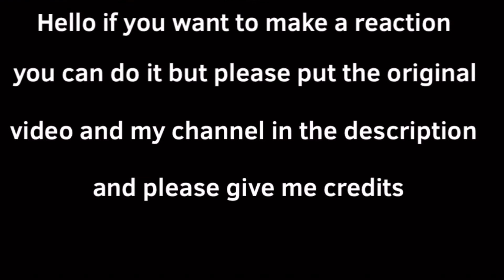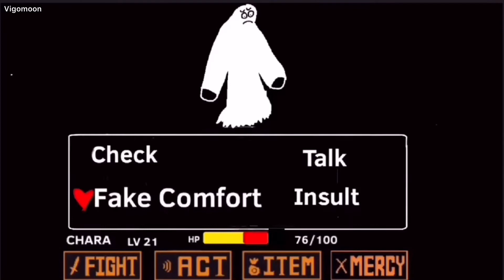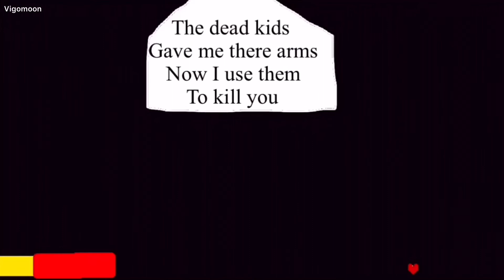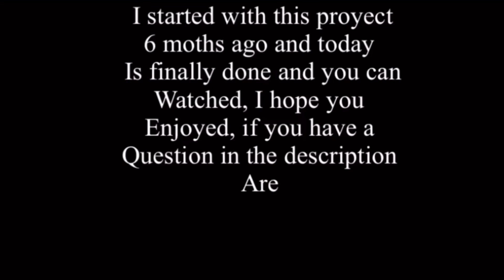Hunter the Wizard ( Undertale animation )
Si no eres bueno hablando inglés el video tiene subtítulos en 21 idiomas pónganlos si los necesitan

Ponle al video subtítulos en español( mexicano ) y ponlo en el minuto 22:34 si notaste un error

Por cierto alerta de epilepsia el video tiene muchas imágenes parpadeantes

Este proyecto lo inicie hace 6 meses pero como tal me tarde 3 ya que me tome unos de descanso porque era demasiado pesado pero al fin esta aqui y ya lo pueden ver espero que lo disfruten.

P: ¿Porque le haces tan poco daño?
R: la primera vez que le da en el minuto 1:57 es porque lo previene y se protege un poco de esa forma el daño es muy bajo pero hay un pequeño error de animación es que en el minuto 12:54 no le hace mucho daño pero en realidad debió quitarle poco más de la mitad de la vida en la fase 3 se cura por completo y en el minuto 21:30 que le vuelve a dar también le debió quitar más de la mitad de la vida

P ¿Qué diferencia tienen los ataques rojos?
R Los ataques rojos hacen el doble que los blancos.

P ¿Cuánto poder tiene?
R Hunter tiene el poder de un monstruo con 3 almas humanas por ser hijo de un humano y un monstruo cuando se enoja alcanza el de un monstruo con 4 almas y si tiene ayuda la de 5 alamas (que es el poder que alcanzo en la fase 3.)

P En que te basaste
R Cuando vi la imagen boss medley me intereso mucho saber como seria un personaje mas poderoso que los demás y después de ver la animación de Desbelif Papyrus fue cuando la idea me llego la idea general la vi en un sueño.

P ¿Porqué se llama hunter?
R Porque es la unión de las palabras human y monster hu-nter

P ¿La música es tuya?
R Mas o menos pues la musica es un remix de estas canciones

P¿Cuales serían sus estadísticas?
R en la fase 1 serían ATK:120 DEF:140
Fase 2 ATK:150DEF:172
Fase 3: ATK:265 DEF:290

Omega Flowey es mucho más poderoso que el

Aplicación: FlipaClip
Fbs:12
Cuadros de dibujo: 15723
Tiempo de trabajo 6 meses tomó hacerlo pero solo trabaje 3 ya que me echaba algunos descansos

Y eso es todo aquí les dejamos nuestro tik tok .—. Les recomiendo que no lo vean ya que tik tok es del diablo:

Weno ahí se ven recuerden tomar agua, ahí los vidrios